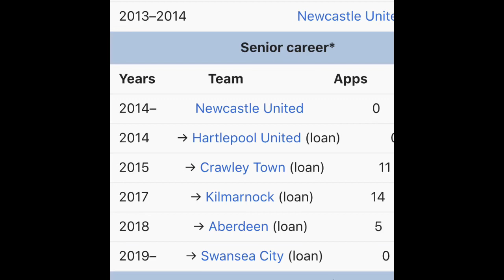Swansea City Transfer News #17| Woodman Joins Swans| Peterson Close?| Mcburnie Leaves?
Other Swansea Vloggers
Swans Away Days
Connor Moore Vlogs
SCFC_Curtis
PureHyperGamers
Talk The Swans Vlogs
jakescfc vlogs
Swansea_SCFC